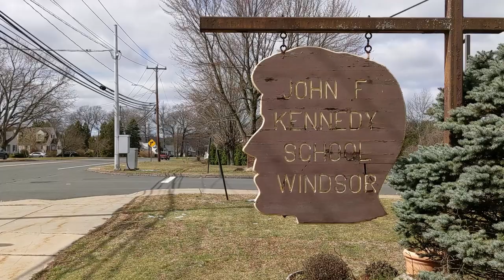JFK Morning Message for 3/25/2020